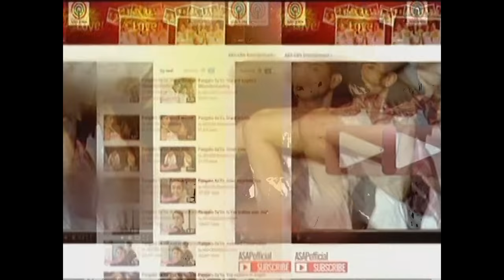ASAP: Top 3 Most Viewed ASAP Videos on Youtube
Watch the most viewed 'Twerk It Like Miley' performance of the dance royalties Maja Salvador and Enrique Gil.